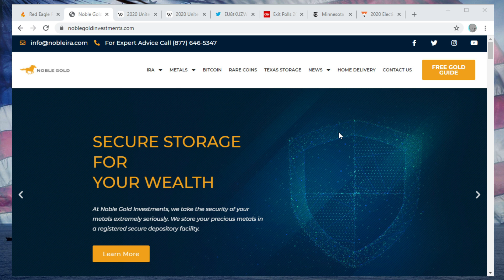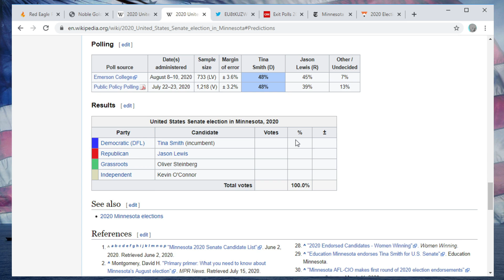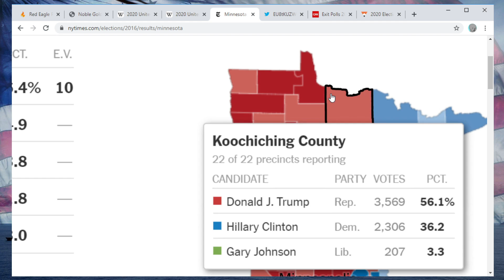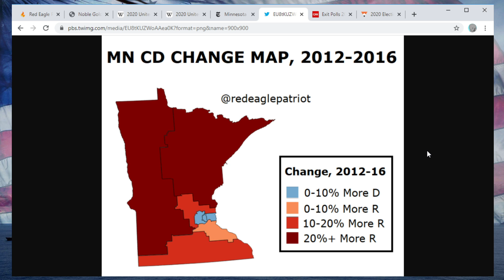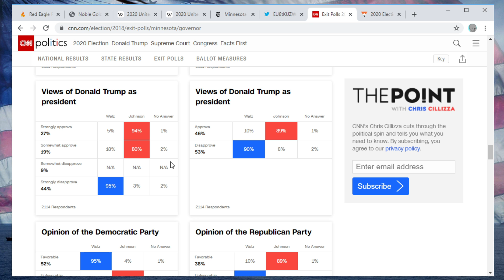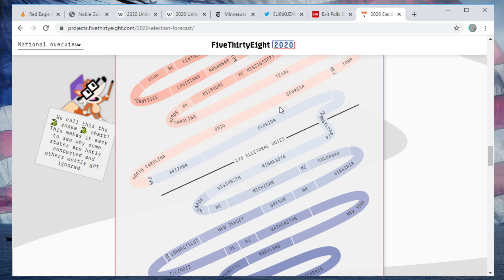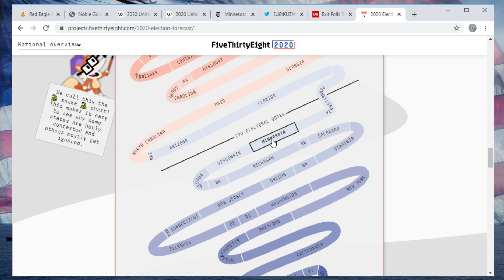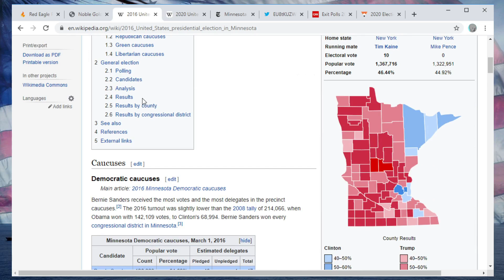WILL TRUMP WIN MINNESOTA? - Polls and Experts Say It's Possible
Minnesota is a state that Republicans have not won since 1972 and has flown under the radar the past few cycles as another white whale for the Republican Party. Could Trump shock the world and win the state come November? Many polls and expert models say it could be closer than expected.

Thanks to Matthew Schuhmann, Byron Jones, Ben Sinex, Marshal Forward, Gerard O., Dustin Smith, Cedric A., Ayrton S., Jeff, Emmet Ades, Kay Menden, Evan B., Adolfo Flores, Mr. & Mrs. B., SCLDEF22, Mickey Turner, Jordan Ross, and Stefan Godilo for their $10/month or above support.